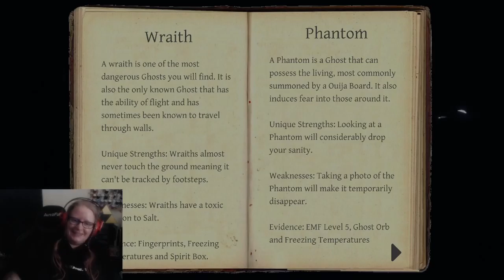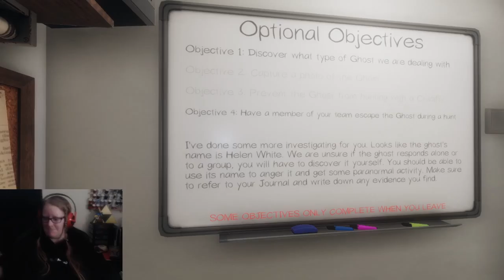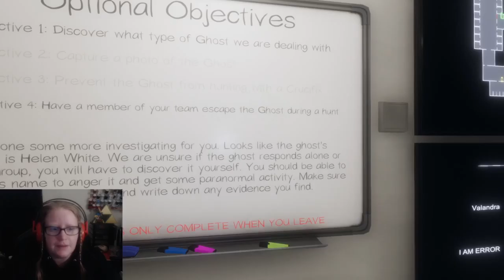Carry Me Away, Mommy! | Phasmophobia 45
Prison seems easy, until we make it harder. Why do they keep targeting Linds?

Intro & Outro music is Storm the Castle from Jonathan Young's CD Starship Velociraptor; check it out @teespring.com/starship-velociraptor-cd, and find his other works and covers @